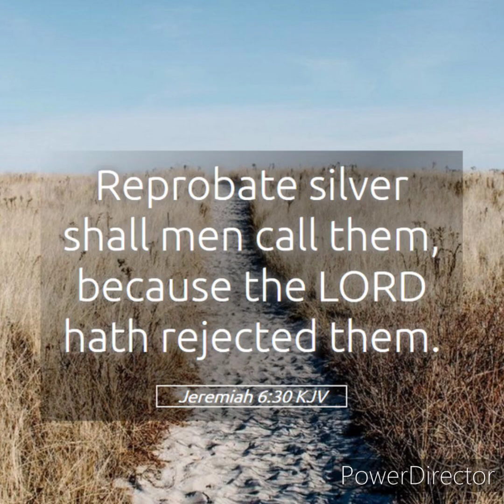Cursed be he that doeth the work of the LORD decietfully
G331 - anathema

a thing devoted to God without hope of being redeemed, and if an animal, to be slain; therefore a person or thing doomed to destruction